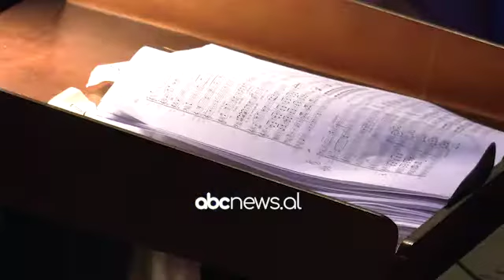4 Violeta ne traviaten e TKOB, regjizorja Gurra: Qellimi kryesor, te pasqyrojme zerat historike